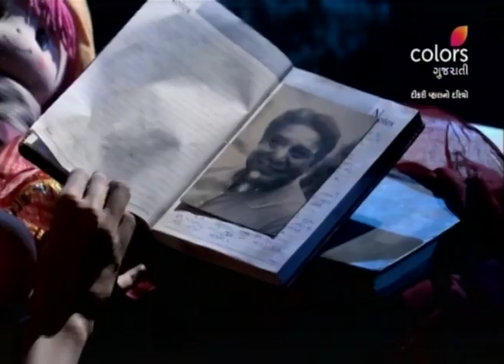Dikri Vahalno Dariyo - 24th September 2019 - દીકરી વ્હાલનો દરિયો - Full Episode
Promising to break all the gender stereotypes, Dikri Vahalno Dariyo follows the life of the young and ambitious Kinjal Bhatt. Her only goal? Turning her father's small tea stall into a big cafe. But the journey to the finish line is far from easy. Will Kinjal triumph over the many hurdles that stand between her and her dream? Find out now.,